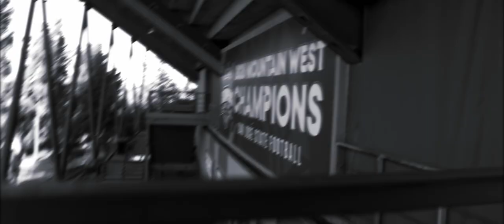A New Era for SJSU Football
The hiring of new head coach Ken Niumatalolo begins a new era for the San Jose State football program.